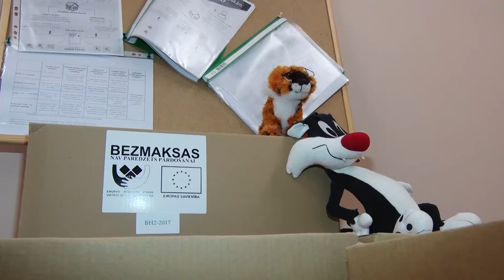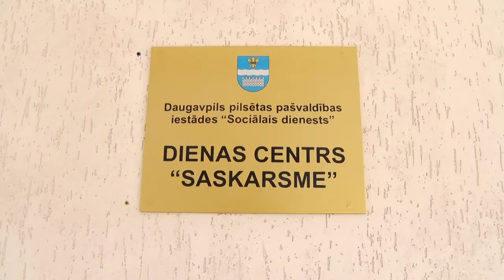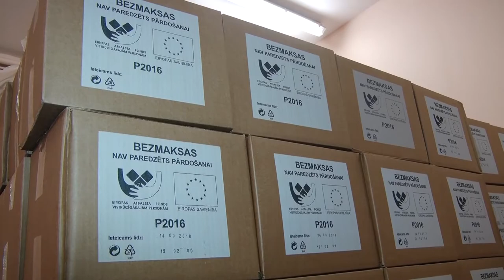В этом году получить "пакеты помощи" смогут и малообеспеченные семьи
В этом году уже с 3 апреля пакеты помощи Европейского союза смогут получить малообеспеченные семьи, месячный доход которых составляет до 188 евро на одного члена семьи. Об этом смотрите в материале Отдела общественных отношений и маркетинга Даугавпилсской городской думы.